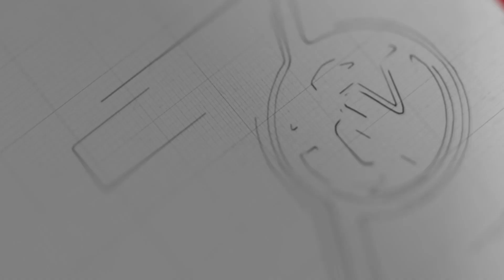ညနေခင်းအားကစားသတင်းများ - 7Day Sport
ဒဏ်ရာ ပြဿနာကြောင့် ပြင်သစ် အိုးပင်းမှာ မယှဉ်ပြိုင်ဖို့ အိုဆာက ဆုံးဖြတ်၊ စာချုပ်ဖျက်သိမ်းတဲ့ကိစ္စ မကျေနပ်လို့ ဘာစီလိုနာကို မန်နေဂျာဟောင်း ဆက်တီယန် တရားစွဲ၊ ဆန်ချိုကို ခေါ်ယူရေးကိစ္စ လက်လျှော့လိုက်တဲ့ မန်ချက်စတာ ယူနိုက်တက် စတဲ့ ဒီနေ့ညနေခင်း အားကစားသတင်းတွေကို တင်ဆက်ပေးလိုက်ပါတယ်။